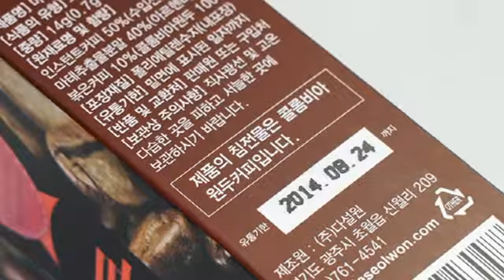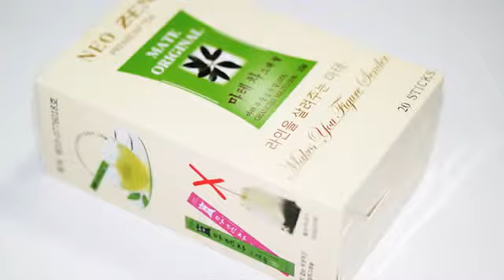[다설원] 마테차,마테커피,티커피로 웰빙 다이어트를~ 리뷰 영상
[다설원] 마테차,마테커피,티커피로 웰빙 다이어트를~

리뷰영상입니다.